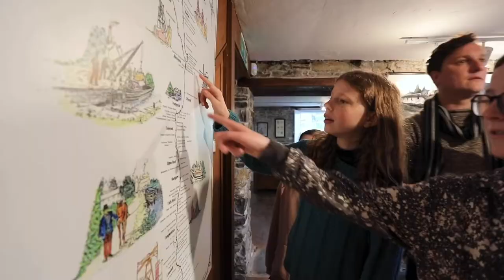A visit to Nantgarw China Works - home to the world’s finest porcelain